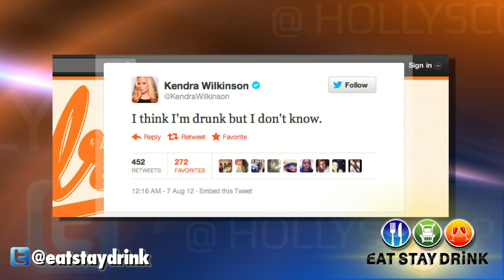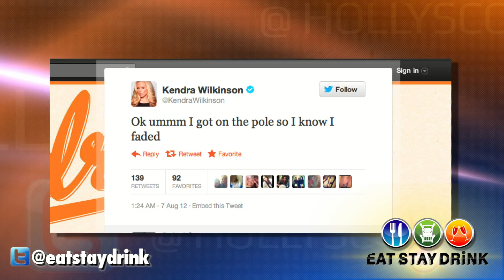AV Nightclub in Los Angeles - Lindsay Lohan, Chris Brown's Favorite Hotspot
Leo DiCaprio, Chris Brown and Lindsay Lohan are all regulars at Hollywood's newest hotspot AV Nightclub. We're taking you inside where no cameras have been before.